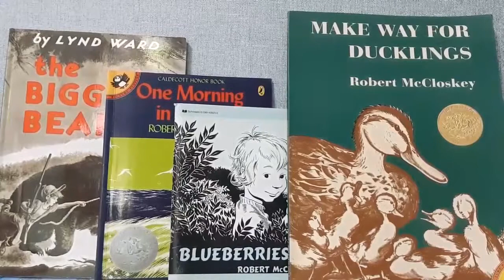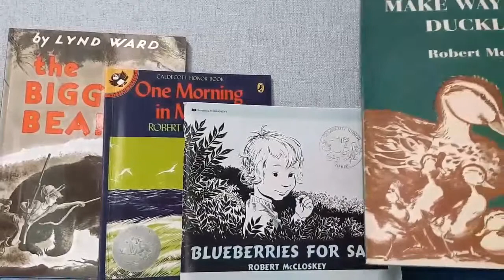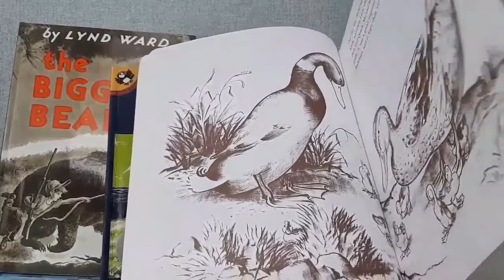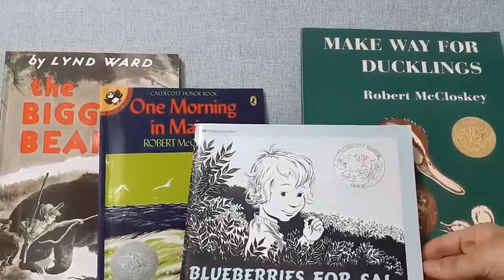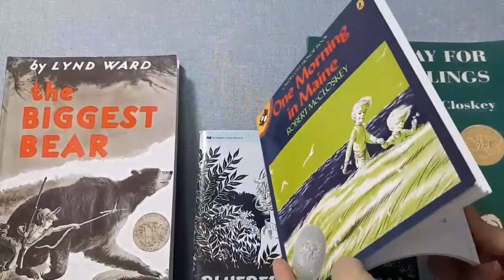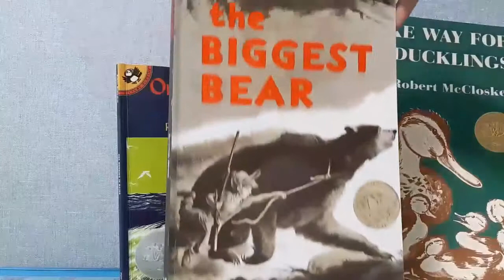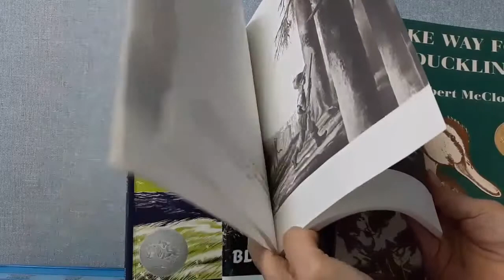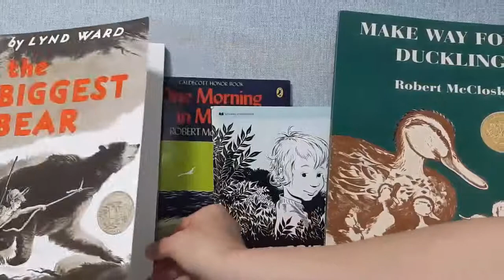영어동화책 공부-Robert McCloskey-Make Way For Ducklings외 The Biggest Bear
오리에게 길을 비켜주세요의 작가 로버트 맥크로스키의 작품과
The Biggest Bear의 작가 (Lynd Ward) 린드 워드 작가를 소개 합니다.
Oldest But Goodest! 작가들입니다.